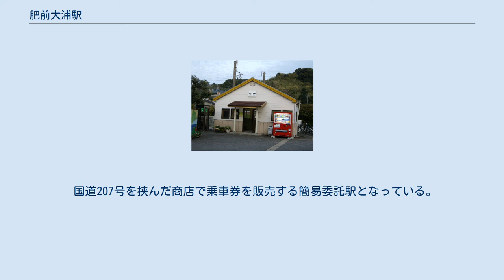肥前大浦駅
駅名標 正面から見た駅舎（2017年11月12日） 肥前大浦駅（ひぜんおおうらえき）は、佐賀県藤津郡太良町大字大浦丙にある、九州旅客鉄道（JR九州）長崎本線の駅である。
 佐賀県最南端の駅で、当駅と隣の小長井駅の間に佐賀県・長崎県の県境がある。
普通列車のみが停車する駅で、鳥栖方面からの列車の一部が折り返すほか、1本のみ当駅始発長崎行きの列車の設定がある。
また、早朝には鳥栖から鹿児島本線経由、門司港行きの列車も設定されている(かつては、福間や博多行きの列車も設定されていた)。
 県境を挟む当駅 - 小長井駅間の普通列車は下り7本・上り7本と長崎本線の全区間中で最も少なく、双方向とも午前から午後にかけて4～6時間ほど列車の発車がない時間帯がある。
 現在は普通列車のみの停車駅となっているが、かつて1957年 - 1958年の約1年間、上り寝台特急「さちかぜ」が当駅に停車していたことがあった。
1958年10月に同列車が「平和」（後に「さくら」）に改称されると同時に、停車取りやめとなっている。
 2018年3月のダイヤ改正で、諫早・長崎方面の列車が3時間繰り上げとなり、最終列車は18:58発となった。
また、夜の時間帯は肥前山口・肥前鹿島方面から3本の当駅止まりの列車があり、うち2本は折り返しの上り列車として設定された。
駅舎とホームは地下道での連絡になっている。
一線スルー配線ではなく原則左側通行であるが、当駅での折り返し列車や近隣駅からの回送列車の始発駅となるため、両面のホームとも上り下り双方の発車ができる構造になっている。
817系電車に合わせて2両分のホームがかさ上げされている。
 国道207号を挟んだ商店で乗車券を販売する簡易委託駅となっている。
 2016年度の1日平均乗車人員は145人である。
 2017年度分から非公表。